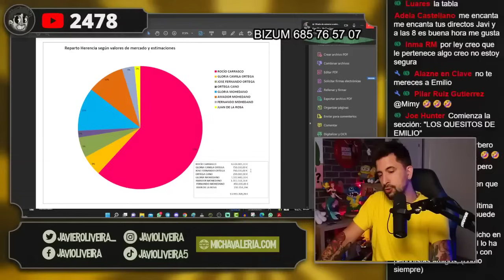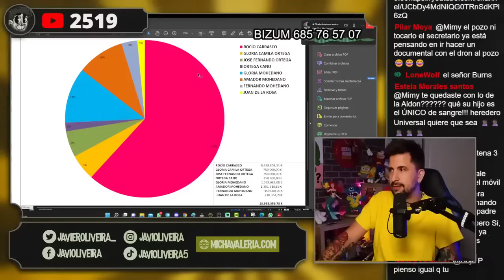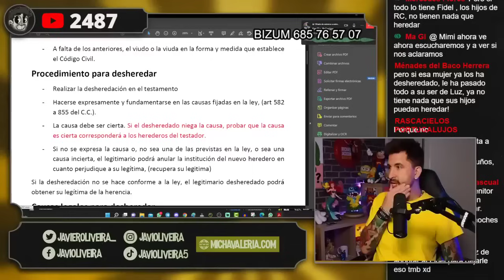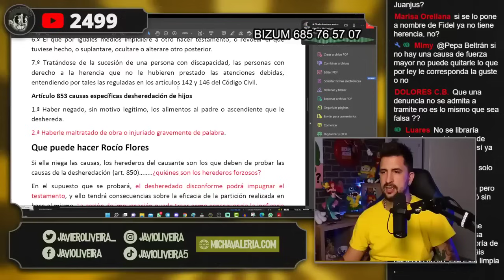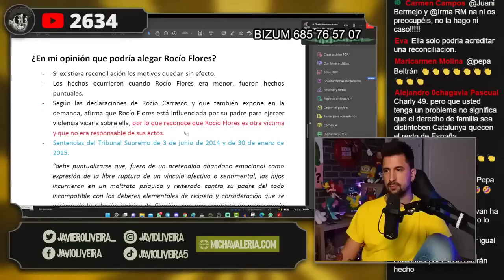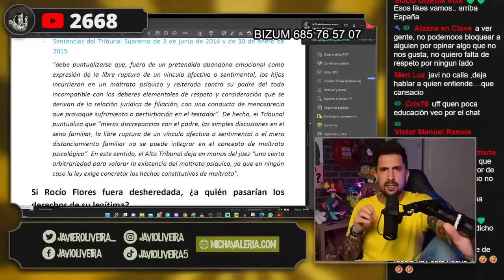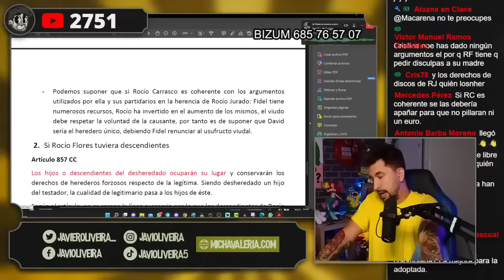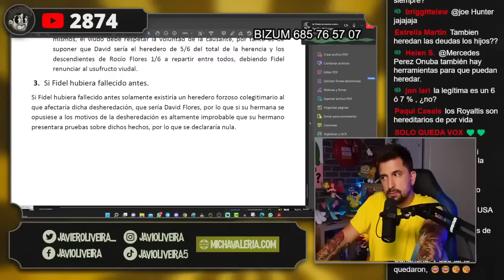🔴 DEMOLEDOR BOFETÓN de PERITO JUDICIAL a Rocío Carrasco